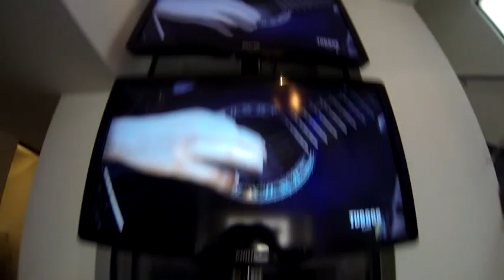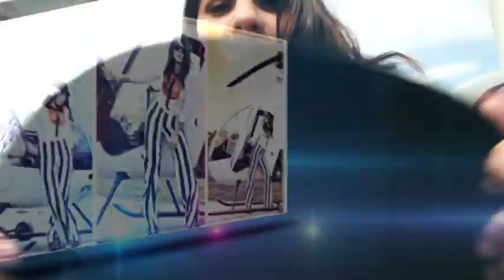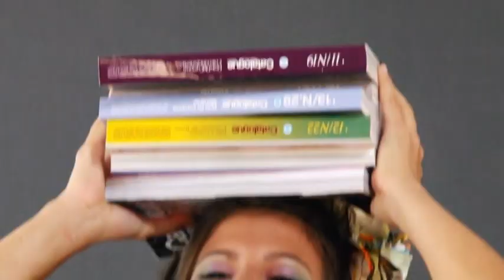Llega un nuevo Backstage ! Estudio y Exteriores con Mercedes !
Compartimos con ustedes un nuevo Backstage,esta vez el de Mercedes! Quien hizo su producción de Fotos en nuestro estudio,y luego en exteriores.Con toda la alegría y personalidad que la caracteriza!